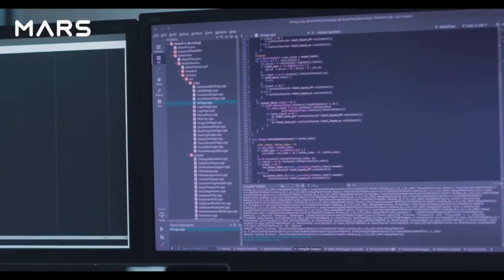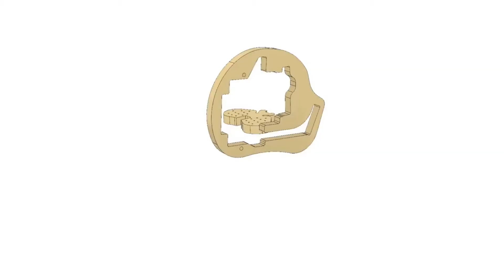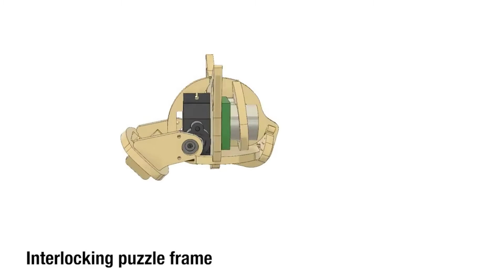5種超可愛科技小竉物 (一)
竉物 科技 機器人# 未來# 小貓。
科技真的不可思議!!